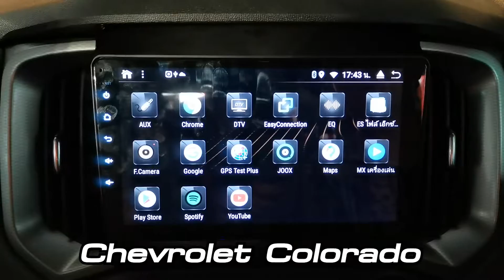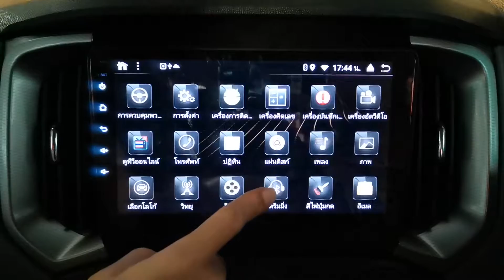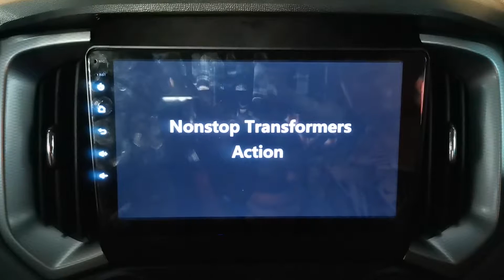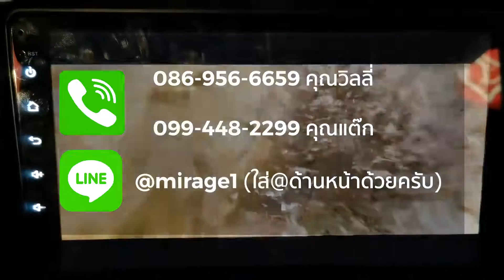Chevrolet ColoradoถึงคิวคนรักChevroletกับหน้าจอตรงรุ่น9นิ้วระบบ Android By Willy Mirage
เป็น Plug And Play ทั้งหมดไม่ต้องตัดต่อสาย